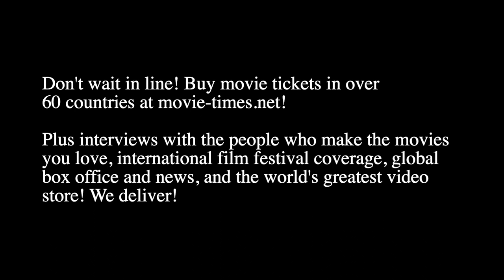Allison Williams: MEGAN